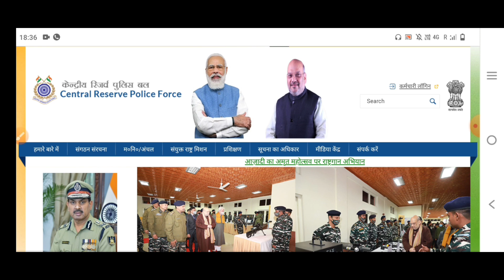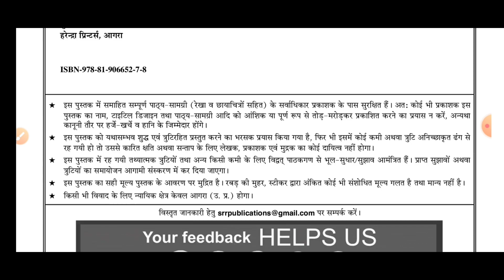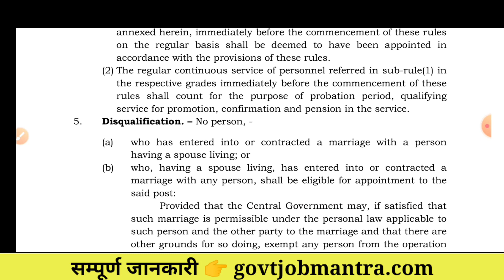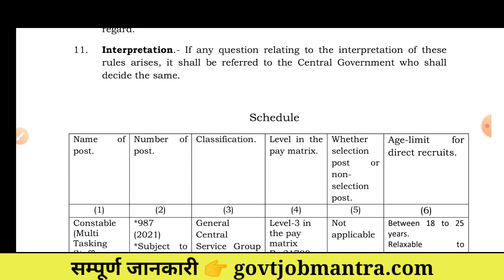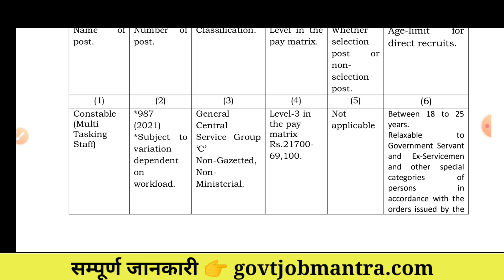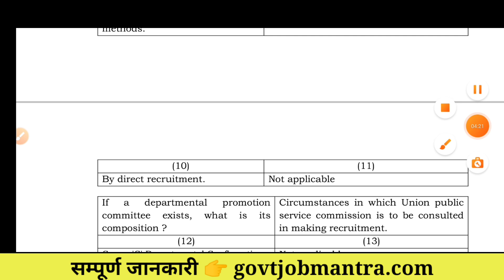CRPF Constable Tradesman Recruitment 2022 | CRPF New Vacancy 2022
Bsf (TRADESMAN)
AMAZON -
COMBO PACK
Guide Book
PRACTISE SETS BOOK
FLIPKART -
Guide Book
Chakshu Books is the fastest growing Educational Publisher in India. Chakshu Books publish study material for Competitive Exams.

CRPFCONSTABLETRADESMAN​ CRPFTRADESMANRECRUITMENT2022 CRPFCONSTABLERECRUITMENT2022 CRPFCONSTABLETRADESMANRECRUITMENT2021​ CRPFDRIVERRECRUITMENT​ CRPFCONSTABLEDRIVERRECRUITMENT​ CRPFCONSTABLEDRIVERVACANCy2021​ tradesman recruitment 2021 crpf recruitment 2021 crpf recruitment 2021 PDF crpf recruitment 2021 crpf recruitment 2021 tamil crpf recruitment 2021 malayalam crpf recruitment 2021 telugu crpf recruitment 2021 online apply crpf recruitment 2021 west bengal crpf recruitment 2021 kannada crpf vacancy 2021 crpf vacancy 2021 in tamil crpf vacancy 2021 malayalam cg crpf vacancy 2021 rpf constable vacancy 2021 CRPF_Recruitment​ Crpf_Vacancy​ CRPF HC Head Constable, Constale Tradesman Physical Test Details 2021 --- PET for Female Candidates PET for Male Candidates 100-meter race in 18 seconds 100-meter race in 16 seconds 800-meter race in 4 minutes 1.6-Km race in 6.30 minutes Long jump 9ft in 3 chances Long jump 12ft in 3 chances High jump 3ft in 3 chances High jump 3ft 9 inches in 3 chances crpf paramedical recruitment 2021 crpf.gov.in ssc crpf recruitment 2021 gd crpf admit card 2021 crpf hcm vacancy 2021 crpf tradesman vacancy 2021 crpf upcoming vacancy 2021 crpf ki vacancy kab aayegi 2021 crpf stenographer vacancy rpf constable new vacancy 2021 rpf new vacancy 2021 cut off new crpf vacancy 2021 crpf driver vacancy 2021 crpf recruitment 2021 assam crpf recruitment 2021 kerala crpf recruitment 2021 odisha crpf recruitment 2021 admit card crpf recruitment 2021 bengali crpf recruitment 2021 vacancy Hello friends, how are you all? Today we will talk about the recruitment. He has released advertisement for bumper recruitment on behalf of CRPF (Central Reserve Police Force). In this recruitment, Constable, Head Constable, Tradesman Vacancy. Other Details CRPF Tradesman Recruitment 2021, CRPF Constable Recruitment 2021, CRPF Recruitment 2021,
CRPF Recruitment 2021 GD,
Apply Online, PDF,
Salary, age limit, crpf.gov.in ssc,
Physical Details,
Running, last date to apply, application fee, eligibility details are explained belowCRPF_Recruitment​
Crpf_Vacancy​ CRPF HC Head Constable, Constale Tradesman Physical Test Details 2021 --- PET for Female Candidates PET for Male Candidates 100-meter race in 18 seconds 100-meter race in 16 seconds 800-meter race in 4 minutes 1.6-Km race in 6.30 minutes Long jump 9ft in 3 chances Long jump 12ft in 3 chances High jump 3ft in 3 chances High jump 3ft 9 inches in 3 chances crpf paramedical recruitment 2021 crpf.gov.in ssc crpf recruitment 2021 gd crpf admit card 2021 crpf hcm vacancy 2021 crpf tradesman vacancy 2021 crpf upcoming vacancy 2021 crpf ki vacancy kab aayegi 2021 crpf stenographer vacancy rpf constable new vacancy 2021 rpf new vacancy 2021 cut off new crpf vacancy 2021 crpf driver vacancy 2021 crpf recruitment 2021 assam crpf recruitment 2021 kerala crpf recruitment 2021 odisha crpf recruitment 2021 admit card crpf recruitment 2021 bengali crpf recruitment 2021 vacancy Hello friends, how are you all? Today we will talk about the recruitment. He has released advertisement for bumper recruitment on behalf of CRPF (Central Reserve Police Force). In this recruitment, Constable, Head Constable,
Tradesman Vacancy. Other Details CRPF Tradesman Recruitment 2021, CRPF Constable Recruitment 2021,
Apply Online, PDF,
Salary, age limit,
crpf.gov.in ssc,
Physical Details,
Running, last
Crpf upcoming vacancy
Crpf upcoming vacancy 2021
Crpf upcoming vacancy 2022
Crpf upcoming job
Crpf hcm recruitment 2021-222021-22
Crpf 2022 new vacancy
Crpf hc ministerial recruitment 2022
Crpf physical 2022
Crpf exam date 2022
Crpf bharti kab aayegi
capf 2022